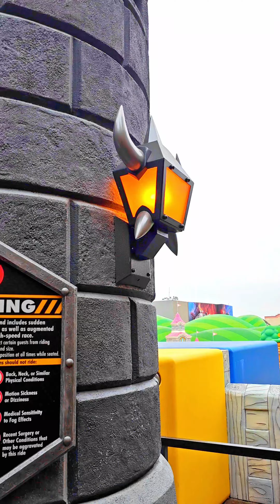Um dia andando no SUPER NINTENDO WORLD da Universal Studios Hollywood comigo (Vídeo Vertical)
Esse vídeo faz parte do relato de visita ao Universal Studios Hollywood, Los Angeles, EUA

World Riders
por Raphael Figueiredo
Viajando por parques de diversões e montanhas-russas do mundo